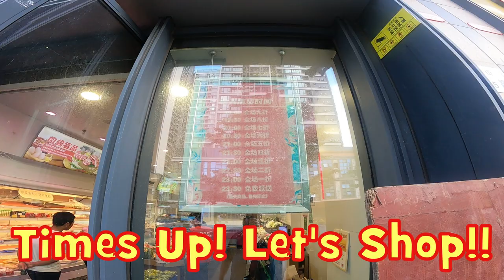Sirant in China! Grocery Shopping Is Easier! Putting My Money Where My Mouth Is! Proof In 2 minutes!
One thing I love about living in China is having fresh food right outside your door, every single day! You need never shop for a week or longer here! Decide what you want to eat the day your going to eat it! The 2 minute Challenge!